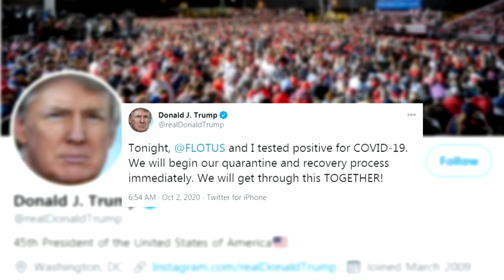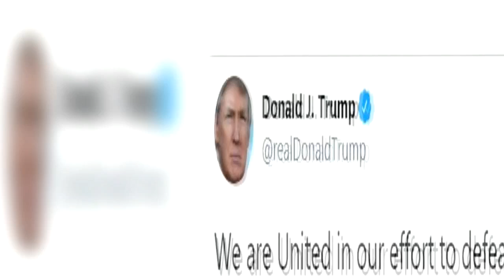Trump ya es uno de los más de 7 millones de estadounidenses con coronavirus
El presidente de Estados Unidos, Donald Trump, anunció en la madrugada de este viernes que él y la primera dama, Melania Trump, han dado positivo por coronavirus.